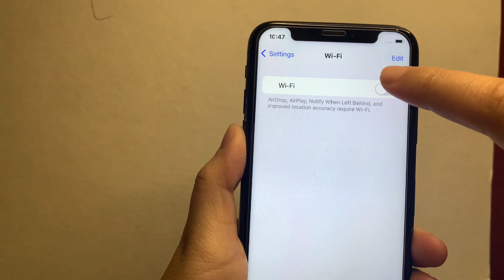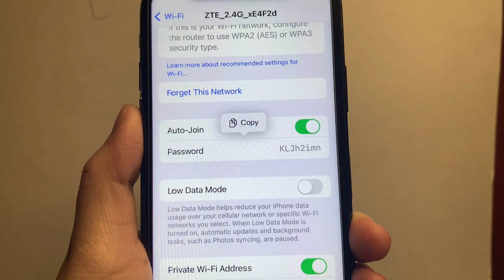How to see connected wifi password on iPhone X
Do you want to see connected wifi password on iPhone X mobile phone.

Thanks...